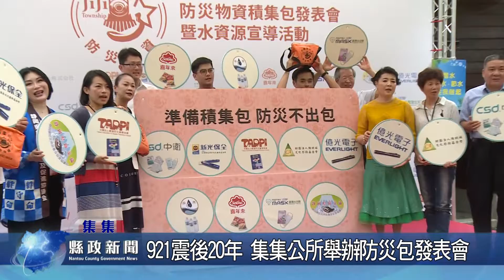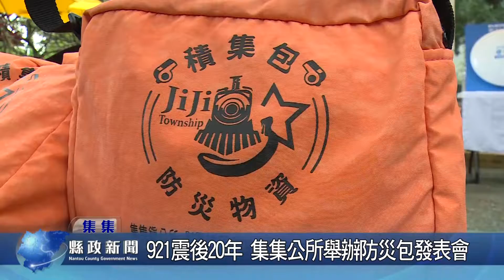921震後20年 集集公所舉辦防災包發表會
「準備積集包，防災不出包。」今年適逢集集大地震20年，為了提升民眾防災意識，集集鎮公所向民間企業募集愛心—齊心齊力完成的「防災物資積集包」。日前舉辦「921震後二十，防災物資積集包發表會」；發表會中進行「積集包」開箱告訴大家需要裝進那些防災物資，大人小孩都說是最貼心實用的921禮物。